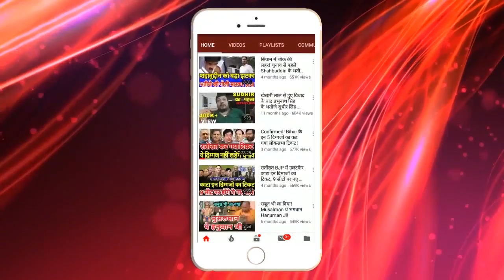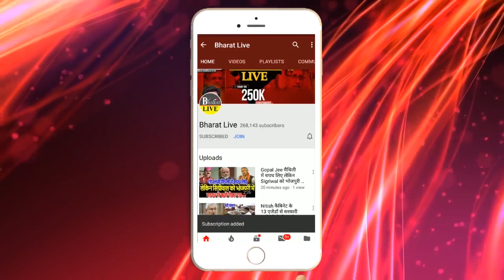TEJPRATAP YADAV ने वो कर दिया जो बड़े बड़े नेता करने में सोचते हैं!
NewsBiharLive is the number one Digital Channel in Bihar. WE are currently covering Hindi language States most ly Bihar. You can find the unbiased & Authentic News live on our media platforms Like Facebook, Twitter, and Much More.